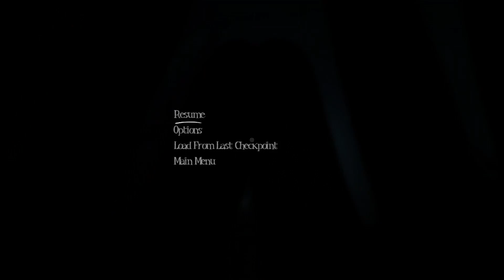What The Hell Are These Owls For??? AmongTheSleep Ep 3 with Grymm Blitz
Just like a babe lost in the woods...